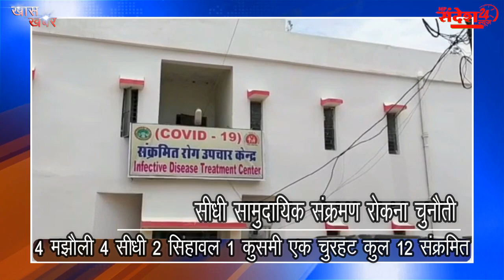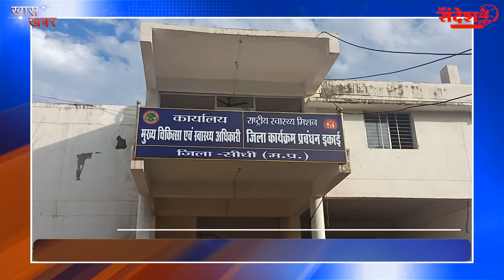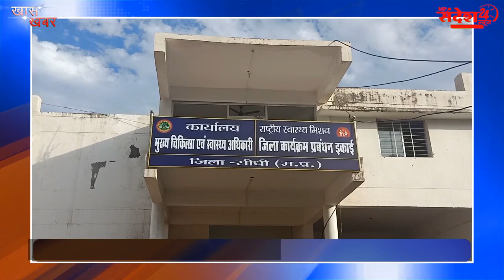4 मझौली 4 सीधी 2 सिहावल 1 कुसमी 1 चुरहट || कुल 12 संक्रमित || सीधी सामुदायिक संक्रमण रोकना चुनौती